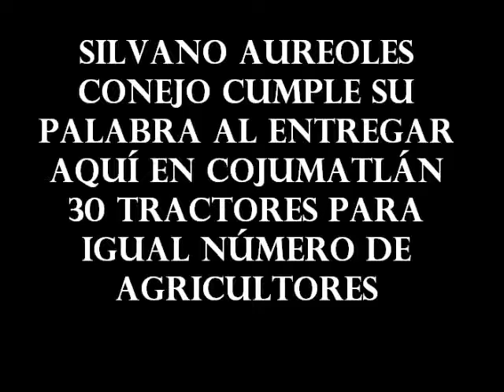Silvano Aureoles Conejo cumple su palabra al entregar aquí en Cojumatlán 30 tractores para igual núm